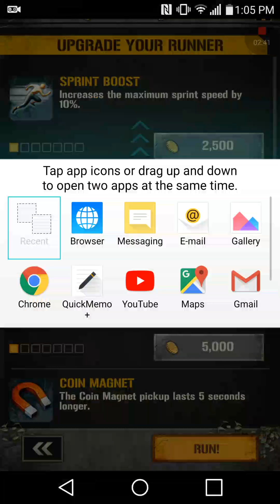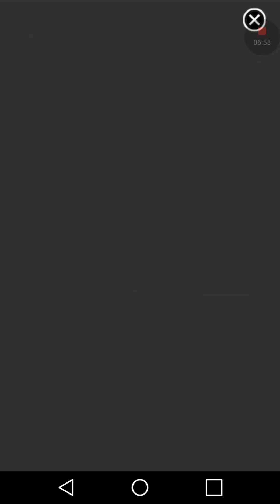The Maze Runner - Part 6